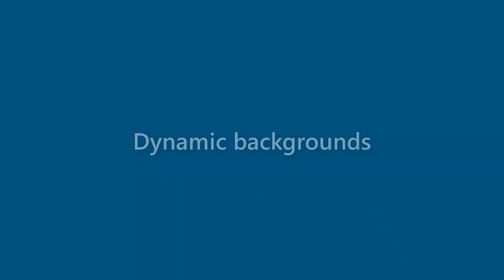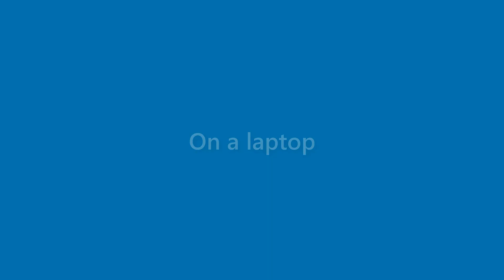Lillie Peck - appearance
Name Look - Lillie Peck - appearance. In this video we present "Lillie Peck" name look and feel in various scenarios.
This video will cover:
How does "Lillie Peck" look as a personal letterhead?
How does "Lillie Peck" look on a business card?
How does "Lillie Peck" look on a computer/laptop screen?
How does "Lillie Peck" look with different background colors?
How does "Lillie Peck" look with various fonts?